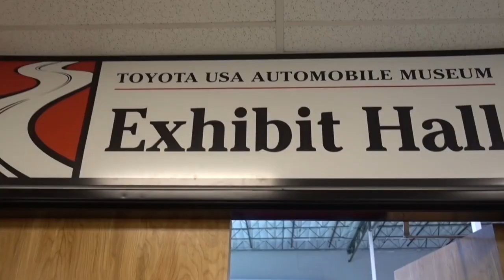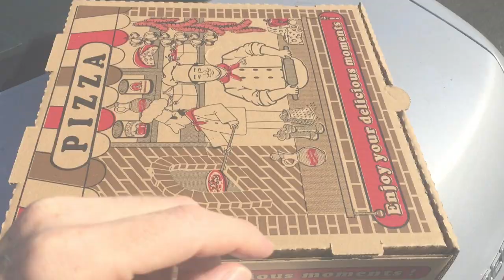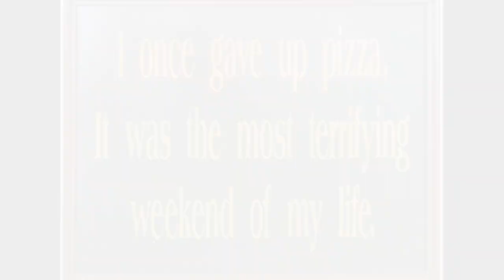Bonello's New York Pizza (Torrance, CA) - 2 SLICE CHALLENGE NY Pizza Review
I'm at Bonello's New York Pizza down in Torrance to see if they can pass the 2 Slice Challenge.

Be sure to check out my blog to see all of the places that passed the test and are worthy of being in The Land Of ZA: